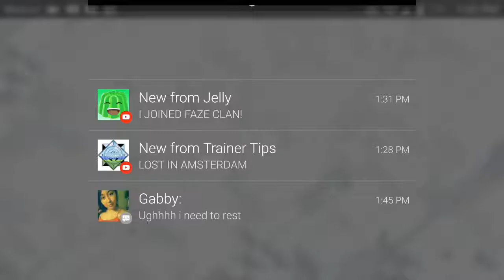War is here n 17hours left (MUST WATCH)